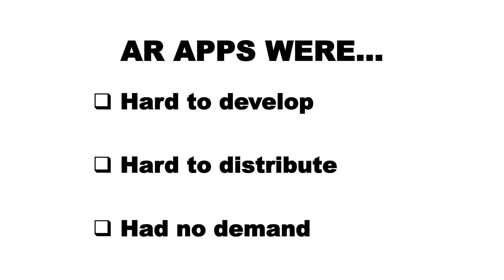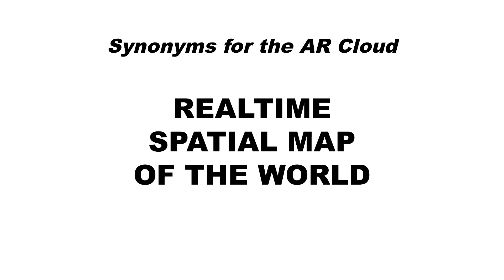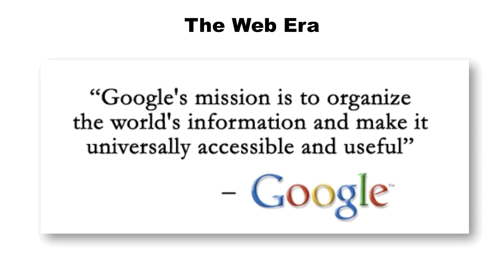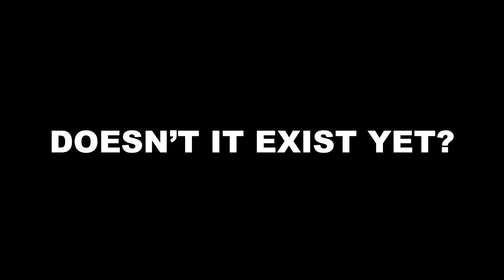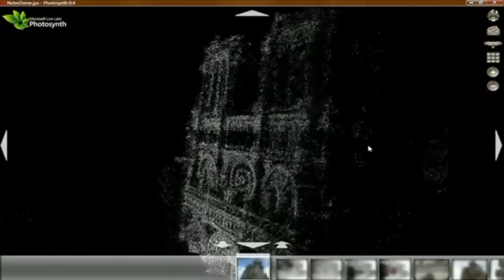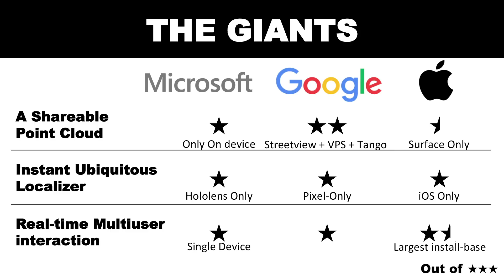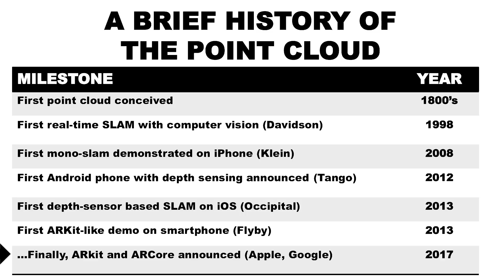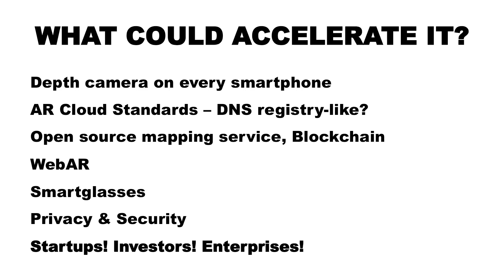Introduction to The AR Cloud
It’s taking the Augmented Reality (AR) world by storm and promises to finally make AR go mainstream. No, it’s not the ARKit – we call it: the AR Cloud.
It’s now simpler than ever to build AR apps, but these apps are still struggling to breakthrough the novelty phase. This is because they are typically single user apps and do not enable collaboration and sharing of AR Experiences. To hit the mainstream, AR experiences will need to persist in the real world across space, time, and devices. And that will only be possible with the AR Cloud.
The concept is not new, but it finally seems attainable and a dozen companies are already demonstrating initial capabilities towards its vision
In this presentation, Ori Inbar covers: What it is, why we need it, who can build it, and when to expect it. Interested in the AR Cloud? Talk to us!

Art Credit: Artificial Cloud in the real world by artist Berndnaut Smilde